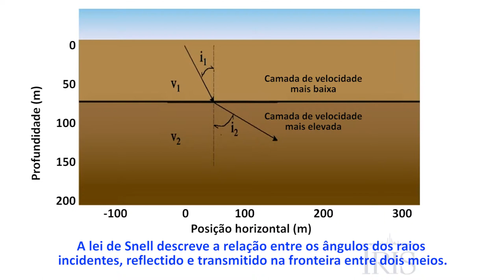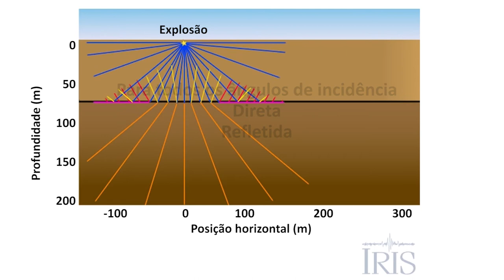As ondas sísmicas e a lei de Snell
Vídeo distribuído pelo consórcio IRIS. Tradução de Graça Silveira. Tratamento de imagem realizado pelo Colégio Marista de Carcavelos no âmbito de um projecto "Pais com a Ciência".